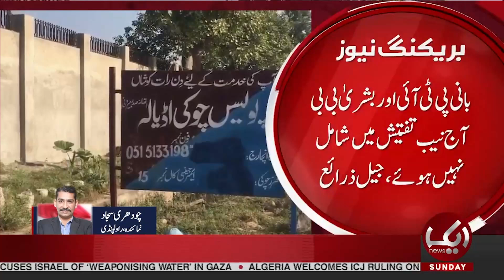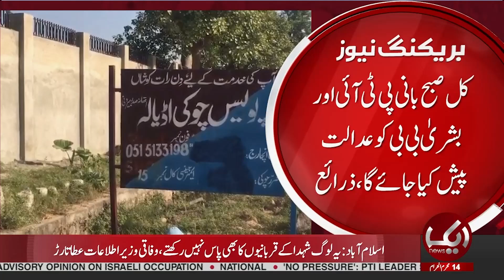Breaking News: Imran Khan and Bushra Bibi refuse interrogation; NAB team waited hours